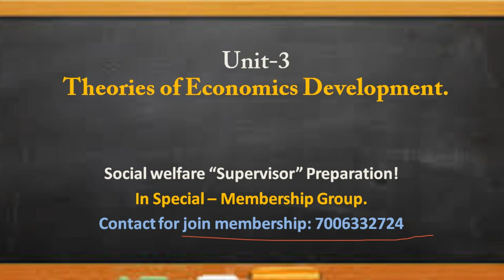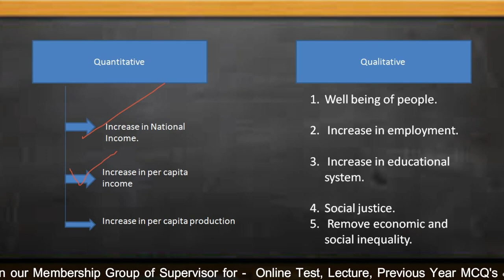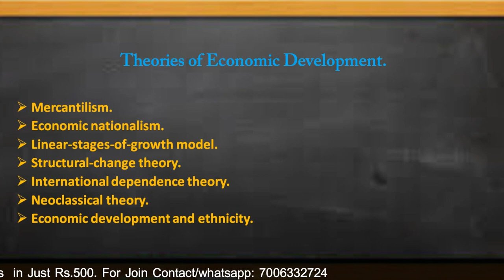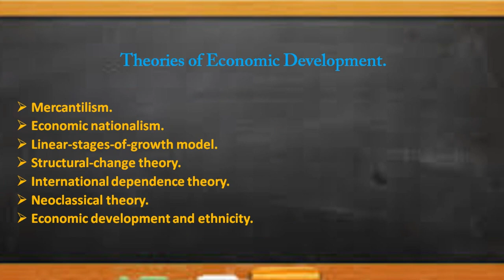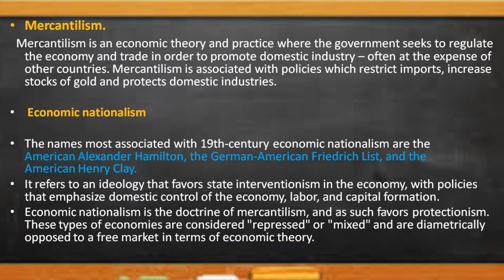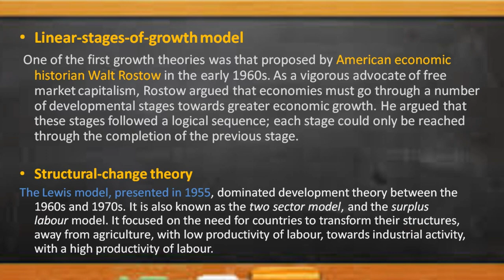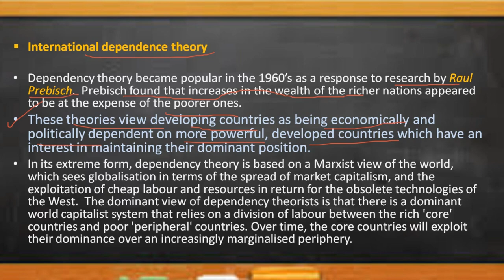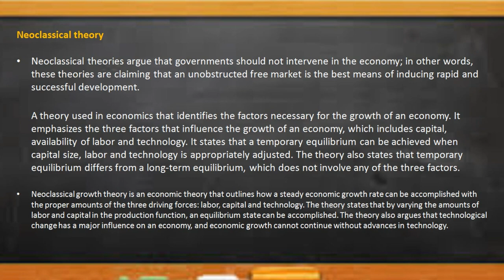Theories of Economics Development | Social welfare "Supervisor" Preparation | Full Lecture !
Today, we will discuss " Theories of Economics Development for Social welfare "Supervisor" Preparation.

Want to crack this exam.

watch others lectures also.